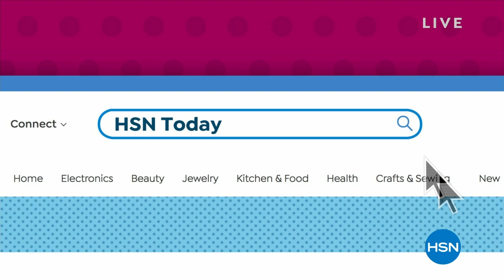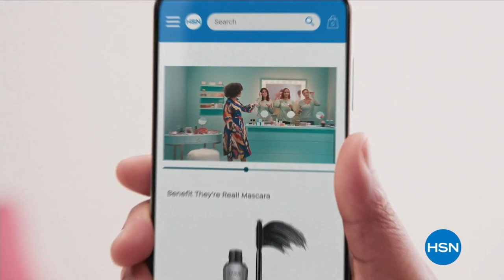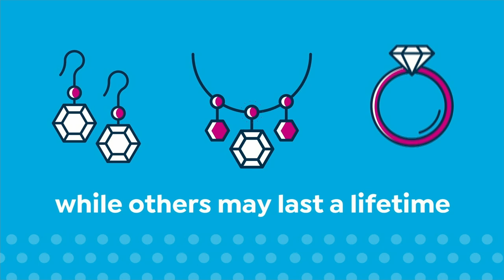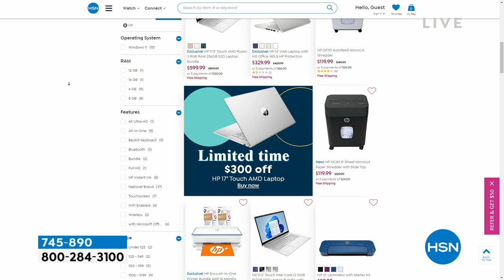HSN | HSN Today with Tina & Ty 03.09.2023 - 08 AM